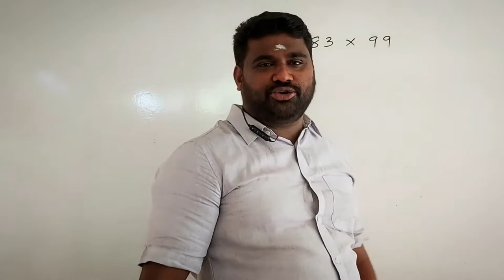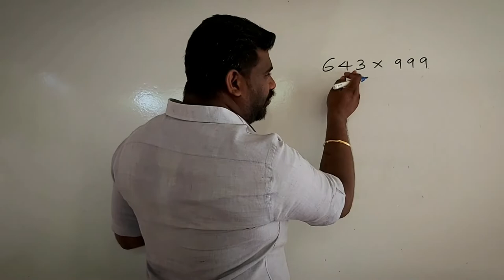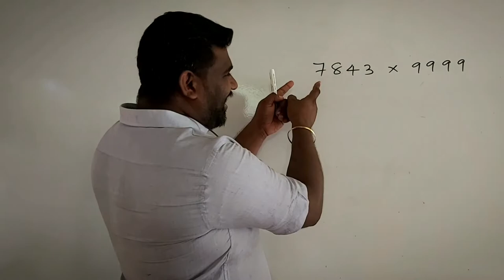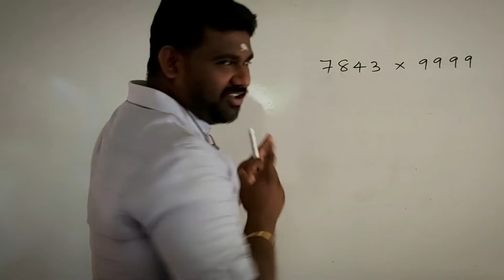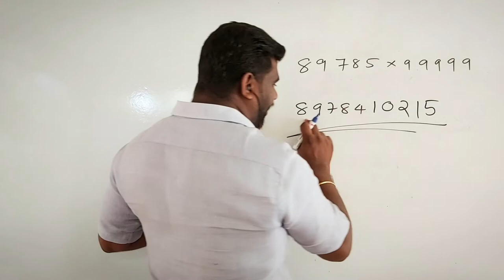MULTIPLICATION OF 99,999,9999.... WITH IN SECONDS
MULTIPLICATION OF 99
MULTIPLICATION OF 999
MULTIPLICATION OF 9999
MULTIPLICATION OF 99999
MULTIPLICATION OF 999999
MULTIPLICATION OF 9999999
MULTIPLICATION OF 99999999